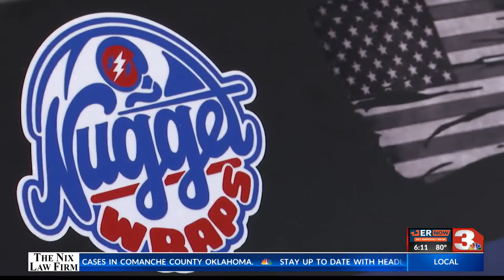I.D.E.A. WF candidate: Nugget Wraps